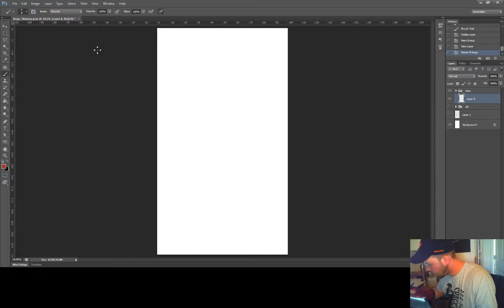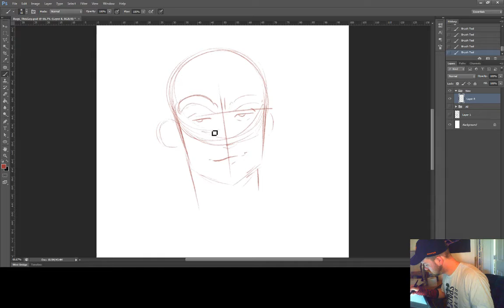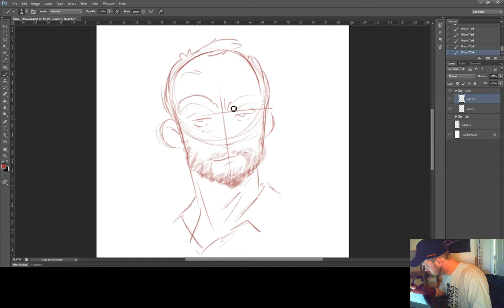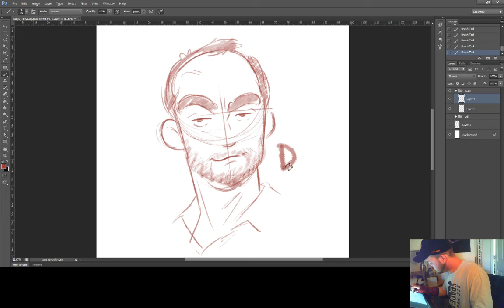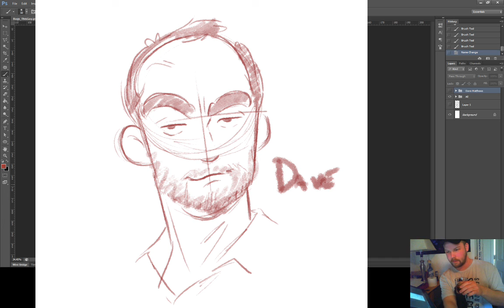Speed Sketch - Dave Matthews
A speed sketch of Dave Matthews, which came at the end of another live stream where I intended to finish Bugs Bunny, but then "Ants Marching" came on the playlist and I decided to try to sketch up Dave from memory before the song ended!

Song:
"Ants Marching" - Dave Matthews Band